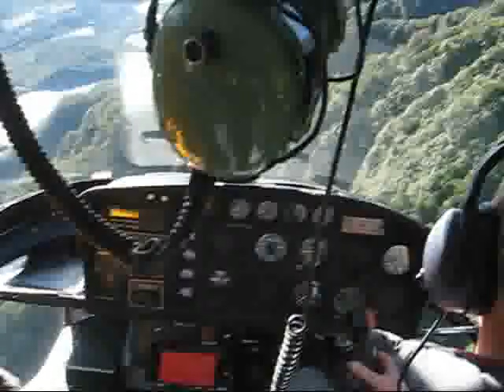MVI 4075 take off